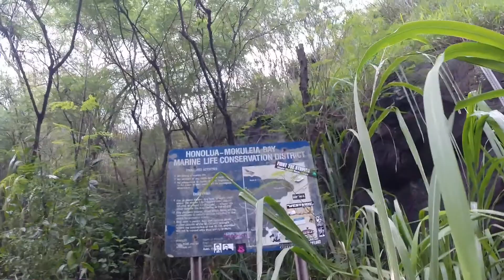Honolua Bay GoPro Video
A body surfing adventure at Honolua Bay, Maui, Hi.